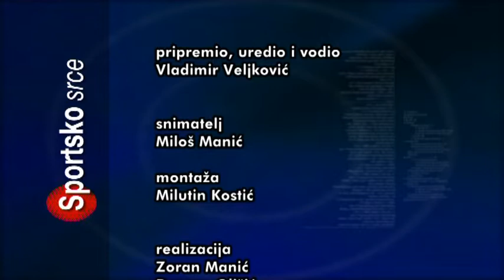SPORTSKO SRCE 03092018